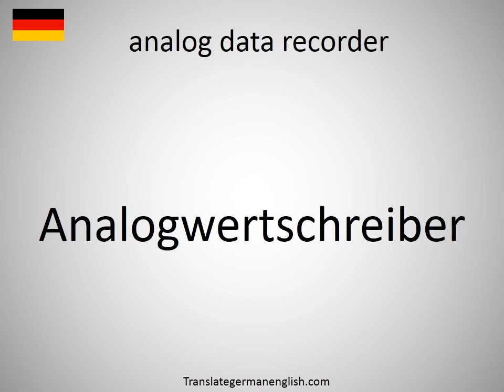How to say analog data recorder in German?